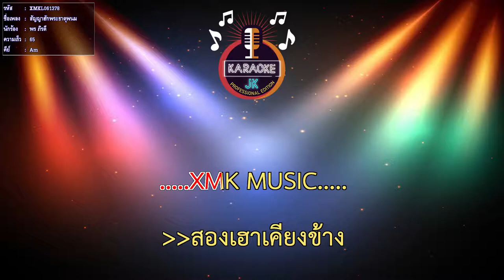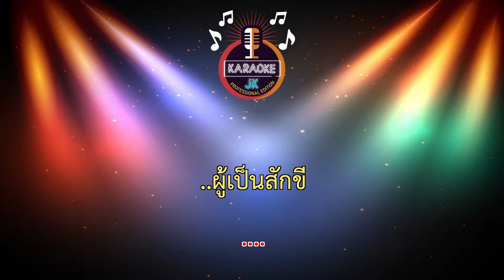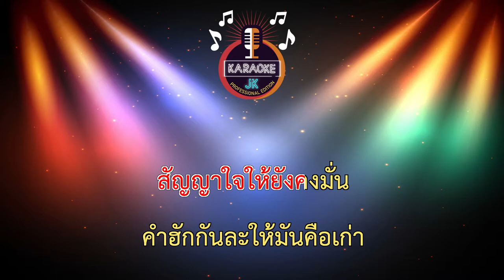สัญญาฮักพระธาตุพนม (65-Am) - พร ภิรดี 【 Cover By คาราโอเกะดนตรีสด 】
เพลง : สัญญาฮักพระธาตุพนม
ศิลปิน : พร ภิรดี สาวน้อยเพชรบ้านแพง
คำร้อง/ทำนอง : อ.พรชัย สารบรรณ
ดนตรี : สมศักดิ์ พิลารัตน์